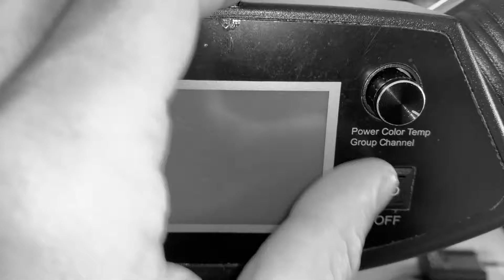BILANZ: Wie kommunizieren Unternehmen in Social Media gegenüber Kunden? I Tipp von Marcel Juen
Interview: Wie kommunizieren Unternehmen in Social Media gegenüber Kunden? Die klare Antwort von Social Media-Experte Marcel Juen.

Wir trainieren dich und dein Team auf Deutsch, Französisch und Englisch.

Marcel Juen Kommunikation GmbH Videoblog #200